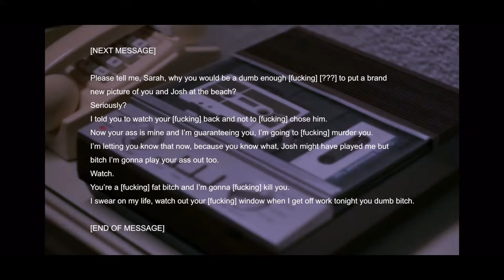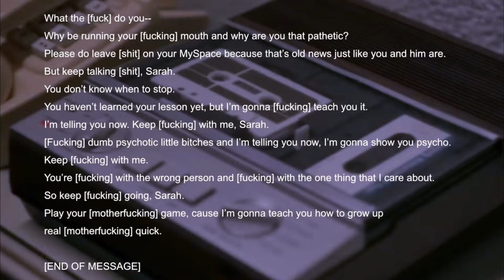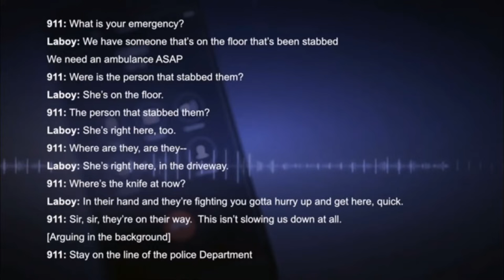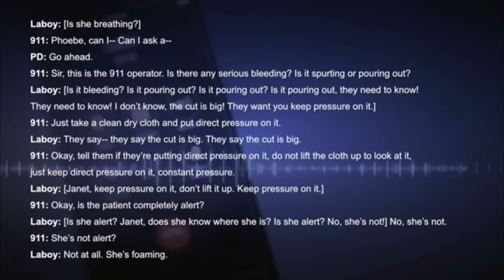TEEN LOVE TURNS DEADLY | teen love triangle killer | (I spent 9 yrs. in prison w\ this teen killer)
THIS TEENAGE LOVE TRIANGLE TURNED DEADLY after 18 months of threats and harassment. Rachel Wade may have dated Josh Camacho first, but he was a player who got a rush out of watching multiple girls fight over him! In comes Sarah Ludemann. A good girl, great student, from a loving family, with a bright future is now dead over an 18 month feud with Josh Camacho's other teen love interest, Rachel Wade. Sarah was stabbed 2 quick times, once in the shoulder, once in the heart. Resulting from her heart stab wound, Sarah later died at the hospital. These teenage girls were still in high school, so very young! Now one is dead and one will never walk freely again until se is in her 40's. I was in prison with the perpetrator, Rachel Wade, for almost 9 years. I would love to say I feel bad for her making this horrible decision, which led to a tragic death. However, in my video I will explain why I dislike Rachel, what she was doing with her time in prison that is incredibly concerning to me, and how she is still displaying the SAME stalker, clingy, over the top behaviors, in romantic settings, that landed her in prison to begin with. This video maybe long, but its WORTH IT y'all because I give my subscribers the nitty gritty details about this teen killer. Not told from a true crime perspective only, but buckle up and join me for the intense story of this DEADLY TEEN LOVE TRIANGLE.
~ This video is solely for entertainment & educational purposes only. I am not an investigator, nor am I privy to any information that is not public record. All the information discussed in this video is either found in public records or public platforms. My experiences and opinions are based entirely on my TRUE PERSONAL ENCOUNTERS WITH RACHEL WADE as we spent many years interacting in a Florida State Prison. Others may have different views and opinions of the convicted killer. However, this is my personal journey with Rachel, based on our interactions while incarcerated. ENJOY... MAY SARAH LUDEMANN REST IN PEACE & MAY HER FAMILY FIND SOME SEMBLANCE OF PEACE IN THE MIDST OF THIS TRAGEDY.

Prison setting: Lowell Correctional Institution, Ocala, FL
Rachel Wade current Prison: Florida Womens Reception Center, Ocala, FL
Time Rachel Wade & myself spent in prison together, 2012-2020 (minus about 2 years, in which Rachel was transferred to another FL prison, but then returned to Lowell.)

Picture Credits: MySpace profiles and Facebook profiles

Pictures song: same as above

THANK YOU ALL AGAIN FOR SUPPORTING, ENCOURAGING AND HELPING ME PERFECT THIS CHANNEL FOR MY & YOUR ENJOYMENT, AND HOPEFULLY ONE DAY FOR MY SON AND I PERSONALLY TO HAVE EXTRA FINANCIAL INCOME!!! I really enjoy doing this and would love to one day have the pleasure of doing this full time. SO FOR ALL OF YOUR KINDS WORDS AND LOVE, I COULD NEVER THANK YOU ALL ENOUGH!!! Also, thank you all for bearing with me as attempt to upload 2 videos per week. I am aiming for Mondays & Thursdays. However, I am editing everything on my own and I'm NOT GOING TO LIE, its hard y'all!! lol... YET, WITH EVERY VIDEO, IM GETTING FASTER & IT IS GETTING EASIER. So, thanks y'all for sticking with me through this!! Next prison story time video will be out hopefully by Monday, and is about WHAT REALLY HAPPENS IN THE PRISON SHOWERS, for real.. hint hint, its NOT SHOWERING!! Last thing, let me know y'all if my videos are just simply too long? I need the tips and insight from everyone. I know they're long, but I love details, and I talk ALOT, so I just want to give my audience EVERYTHING I have. But, I umderstand if it is too much, I just need y'all to tell me. Okay everyone LOVE YOU ALL & see you n the next video! xoxoxoxoxox